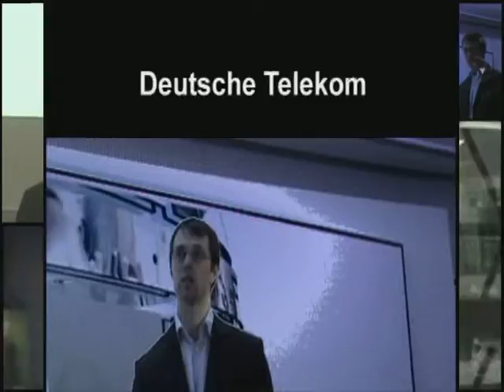Triplay - Deutsche Telecom Innovation day